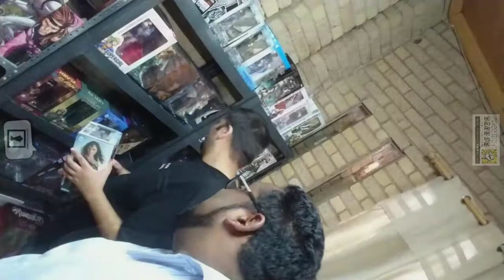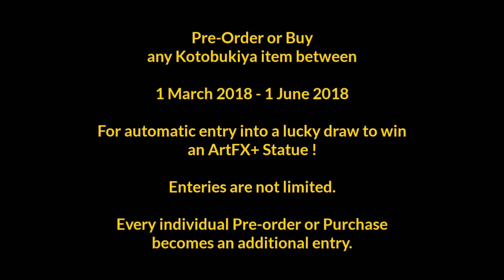COMPETITION - Kotobukiya Lucky Draw / Giveaway!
Project Mayhem has been overwhelmed by the support we have received from all of you so to give something back we decided to have a lucky draw so that one lucky customer will win a KOTOBUKIYA ARTFX+ Statue.

Entering is super easy -

If you have bought or pre-ordered any item from 1 March 2018 (yeah that's right we entered you into the draw for older purchases too!).

OR

You buy or Pre-order any Kotobukiya item before 1 June 2018.

You will be entered into a lucky draw for a Free Kotobukiya ARTFX+ Statue.

Easy huh?

Well? GO!

- 1 Entry for EVERY Kotobukiya statue bought or pre-ordered between 1 March 2018 and 1 June 2018. This means, if you bought 2 Kotobukiya on Pre-Order and another that was already in stock, you receive 3 entries into the competition.

- Only orders and purchases between the dates mentioned above will receive an entry each.

- Prize may not be exchanged for cash

- Prize cannot be swapped for any other Kotobukiya item in store

- Prize cannot be swapped for any other item in store

- We will already have your details once your purchase is made from your invoice :)

Get in touch with DarthZadyBun

Facebook: ZHM Entertainment / Zaid Hassen Motala